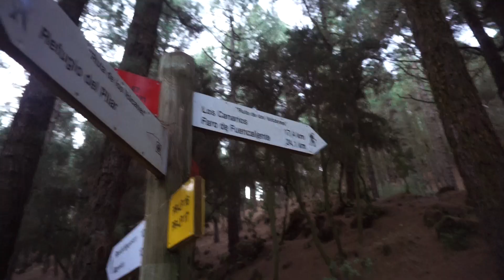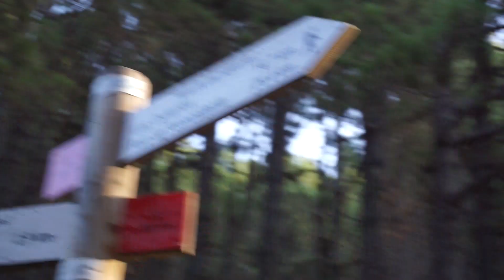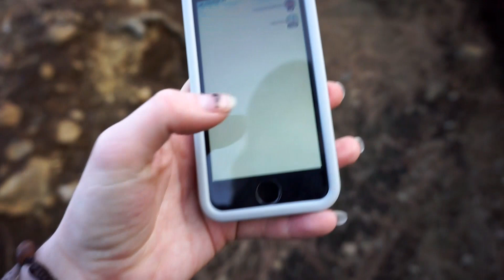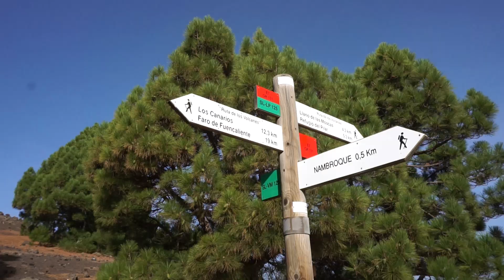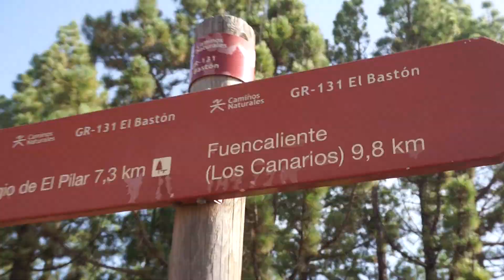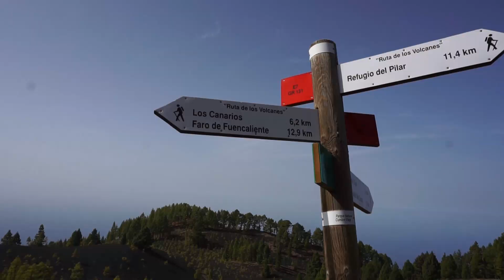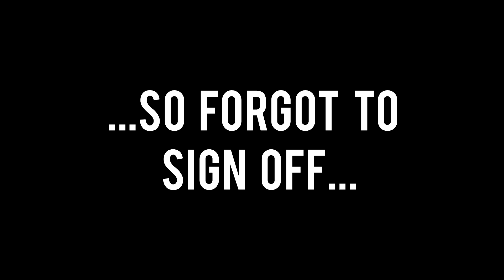La Palma: Day 2- Ruta de los Volcanes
So we Googled the best place to see the stars, Go Hiking and play on a beach and it said go to La Palma in the Canary islands!!
So we booked tickets, escaped winter in the UK and explored the Stunning, Quiet, Volcanic Paradise that is La Palma.

Ikson - Early Hours
Acoustic_Folk Instrumental
12th November SC
A World Without You by Hudson Taylor (Cover)